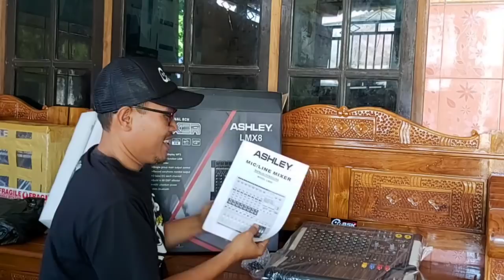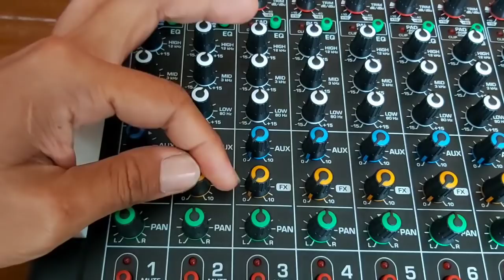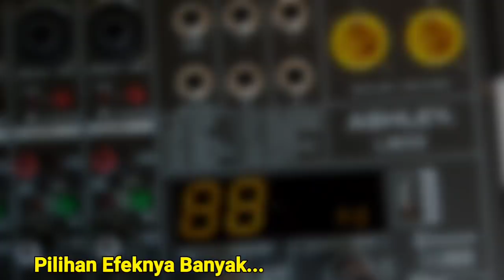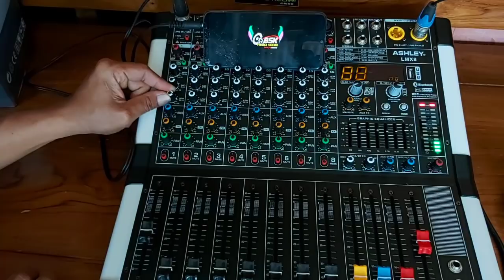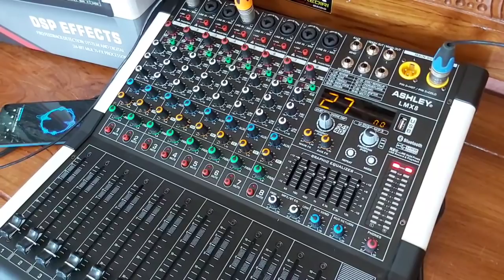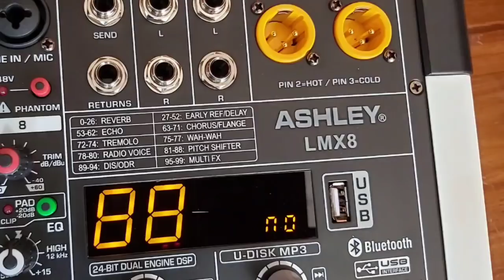UNBOX & REVIEW MIXER KEREN ASHLEY LMX8